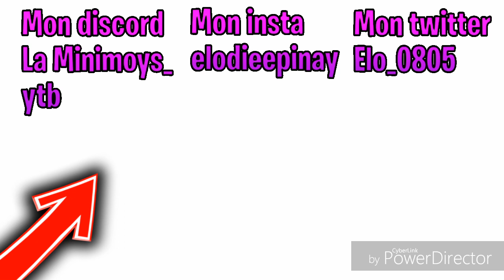Rp harcelement scolaire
Jespere que la video vous a plus cette video avais pour but de vous sensibiliser par apport au gens qui vive sa tout les jour a l'ecole . Se n'ai pas exactement la meme chose que dans la vrai vie mais se faire insulter et taper ses le quotidien des gens qui se fond harceler

Mon discord La Minimoys_ytb
Mon twitter Elo_0805
Mon insta elodieepinay

Creation des video

Montage powerdirector et kinemaster
Miniature ps touch et pixellab
Capture de l'ecran mobizen
Live omelet arcade
Apli pour les personnage de la video gacha life